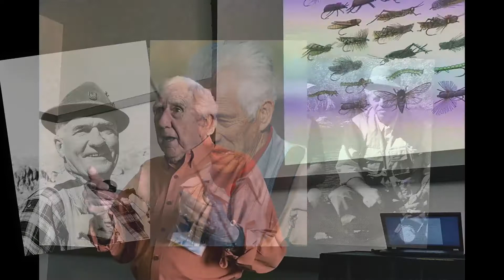Dave Whitlock - 2021 IGFA Fishing Hall of Fame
Dave Whitlock is an innovative fly tyer, author, artist, and conservationist.  Born in Muskogee, Oklahoma in 1934, Dave always had an appreciation for fishing and hunting.  However, growing up during the Great Depression, most of Dave’s fishing focused on providing food for his family.  His childhood was further impacted when he contracted polio and rheumatic fever, but he always found relief and escape in the outdoors.

Dave’s interest in fly fishing began when he was eight years old while looking through his grandfather’s L.L. Bean catalog.  When he saw a picture of a fly rod, he asked his grandfather what kind of rod it was.  His grandfather’s response was, “fly fishing is only for rich people.”  Nevertheless, his father bought him a used fly rod and three panfish flies for his 9th birthday.  Whitlock taught himself how to fly fish and admits that he was pretty bad at it early on.  However, according to Dave, “I knew I was born to fly fish. It was predestined.”

When Dave set out to go to college, he wanted to become an outdoor writer.  His parents quickly dismissed this as a non-viable career path, so he majored in physics, chemistry, and biology.  After college, he was hired as a research chemist, but the position didn’t sit well with him.  At the age of 35, he quit his job and started a new career fly tying, teaching, and writing.  By the second year of his new venture, Dave was spending over 60% of his time giving lectures at fly fishing clubs and teaching people to fish.  When asked what the transition from being a research chemist to making a living in the fly fishing industry, Dave said: “I felt like a bird that had been let of a cage.”

Whitlock was also fortunate to have mentors along the way that included other IGFA Hall of Fame Inductees such as Joe Brooks, Al McClane, and Lee Wulff.  In short order, his career took off, and, in 1980, he became the head of L.L. Bean’s fly fishing schools.  Dave is well-known as an innovative fly tyer and has developed 250 fly patterns.  He has fished in all 50 U.S. states and has traveled extensively internationally to fish and lecture.  He has also appeared in a number of television series, including Flip Pallot’s Walker’s Cay Chronicles and John Barrett’s Fly Fishing the World.

A prolific writer, Whitlock has authored five definitive books on fly fishing, contributed to many others, and has written countless articles for premier fly fishing publications.  However, Dave’s art is his favorite passion.  He finds tremendous satisfaction in recreating scenes from fly fishing and most of his art stems from his own personal fishing experiences. All of Dave’s work, especially his art, reflects the realism of nature and related fly-fishing subjects through the eyes of a true sportsman.

Dave is also known for his work in wild trout management.  He fulfilled a lifelong dream of creating a wild trout stream in his native state of Oklahoma, which he did by stocking the stream with eggs rather than fish to create a self-sustaining trout stream.  He is credited with developing the Whitlock-Vibert Box System, which is a unique and efficient in-stream egg incubator and nursery device.  Today, the Whitlock-Vibert Box program is used throughout the world for introduction or enhancement of wild trout, char, and salmon stocks.

Dave’s work in literary, art, and conservation fields have earned him numerous accolades from the angling community.  Some of his most notable achievements include induction into the National Fresh Water Fishing Hall of Fame, Trout Hall of Fame, Arkansas Game and Fish Hall of Fame, Catskill Fly Fishing Center and Museum Hall of Fame.

When asked what fishing has given him, Dave said: “It’s given me a purpose, a reason to live and 86-years of happiness.  What more could I want?”.

For his innovative contributions through literature, art, fly tying, and conservation, the IGFA is honored to induct Dave Whitlock into the IGFA Fishing Hall of Fame.